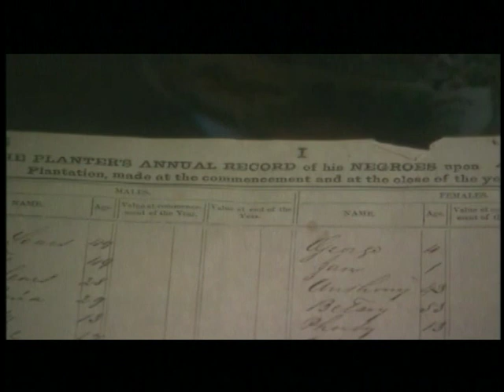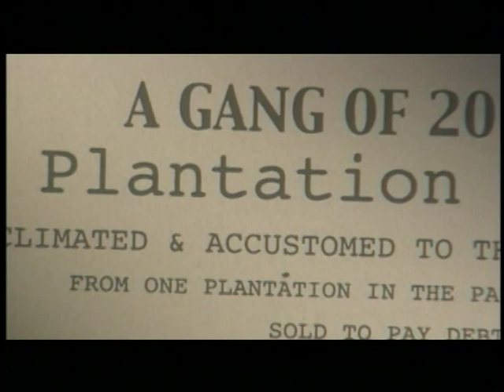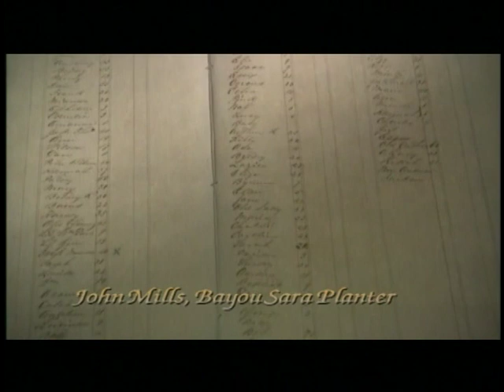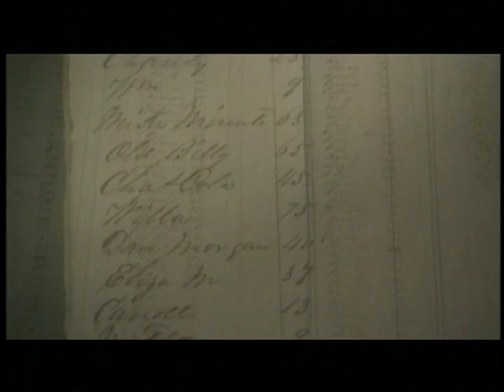slaves value in anteb la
Plantation economy, slave revolt, Louisiana law